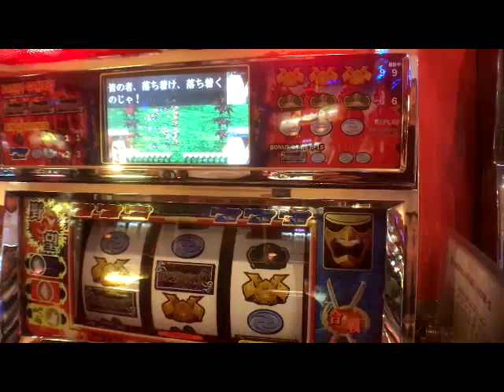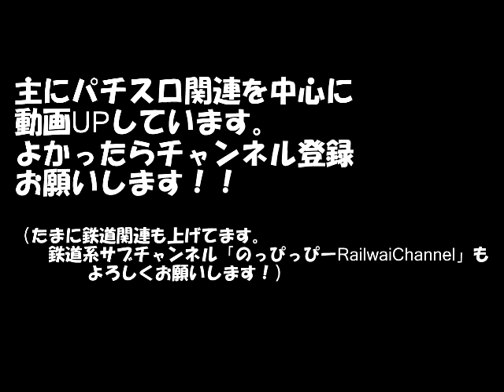パチスロ BGM ＃77 IGT 信長の野望 BGMメドレー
今はなき「IGT」の名機ですね。
意外と、この台面白かったですよ。
ぜひスロゲーセンで打ってみてください！
0:01　ビックボーナス
0:37    合戦（チャンスゾーン）
0:58     野望チャンス（AT）